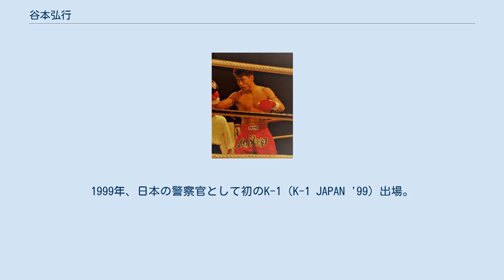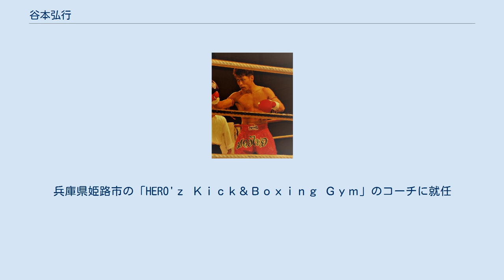谷本弘行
谷本 弘行（たにもと ひろゆき、1971年2月6日 - ）は、日本の男性キックボクサー。
兵庫県加古川市出身。
 1994年から2004年にかけて活躍。
現職警察官。
得意技は左ミドルキックと膝蹴り。
 高校から柔道を始め、現在講道館五段。
全国警察逮捕術大会に出場後22歳で「シュートボクシング大阪ジム」に入門。
黒沢会長に師事し、打撃格闘技の世界へ。
 その後震災により転居を余儀なくし、兵庫県加古川市所在のグローブ空手道場「日進会館」に入門。
佐佐木敬二館長の師事を受け全日本新人空手道選手権において、正道会館のタケルを撃破し優勝。
転勤により千葉県へ転居し、「習志野ジム」に入門。
全日本キックボクシング連盟ウェルター級プロとなる。
 再び兵庫県に戻り日進会館に入門。
1999年、日本の警察官として初のK-1（K-1 JAPAN '99）出場。
ISKA世界王者の大野崇と対戦し、左ハイキックでKO負け。
 同年、練習中に右膝靭帯断裂・半月板損傷・骨折等のアクシデントにより2か月間の入院生活を送る。
2004年、ライバルの林誠との引退試合を最後に日進会館のコーチに就任する。
 2012年４月　転勤で東京都に転居。
東京都中野区のセンチャイムエタイジムのコーチに就任 2012年9月　ニュージャパンキックボクシング連盟レフリーに就任 2013年１月　ＷＢＣムエタイレフリーに就任　 2015年4月　再び兵庫県に帰県し、日進会館コーチに就任 2015年9月　ルンピニージャパンレフリーに就任 2021年7月　日進会館を退会。
兵庫県姫路市の「HERO'ｚ Ｋｉｃｋ＆Ｂｏｘｉｎｇ Ｇｙｍ」のコーチに就任